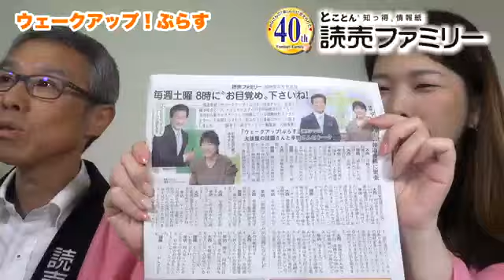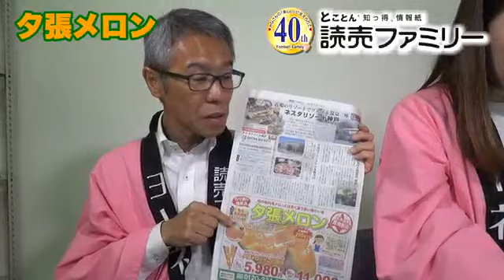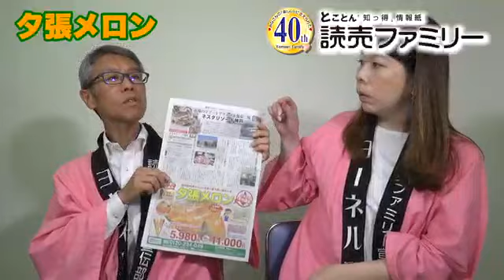【読売ファミリー】歌手の横山だいすけさんネル！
NHK「おかあさんといっしょ」に９年間出演した横山だいすけ兄さんが登場ネル！今回は「ジブリ大博覧会」のオフィシャルサポーターに就任したとのことで、ジブリの魅力をたっぷり紹介してくれてるネル！その他今後の関ジュ掲載情報や、5/23にデビューするあの人の掲載情報を発表中ネル！

ジャニーズのインタビュー記事が人気！

お料理データベース
『よみファクッキング』